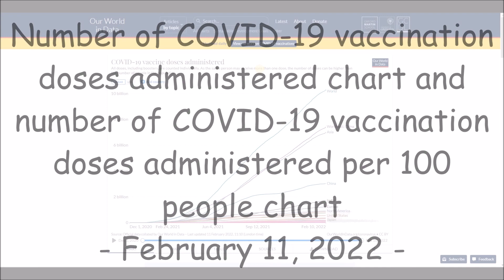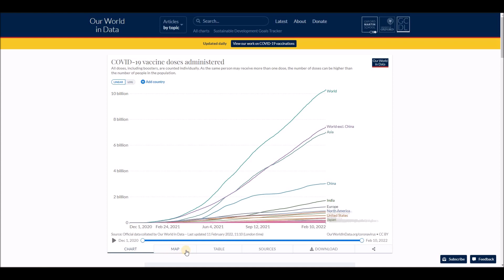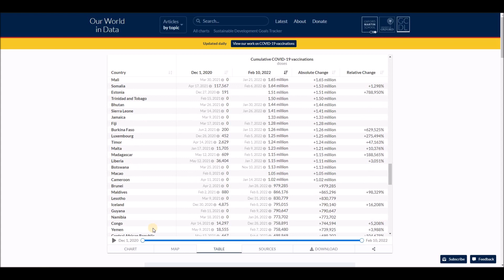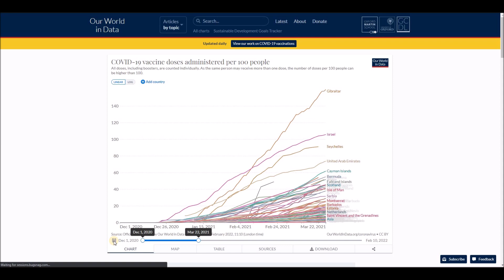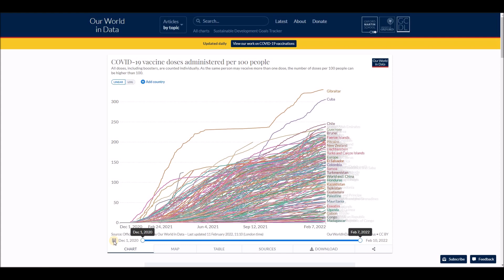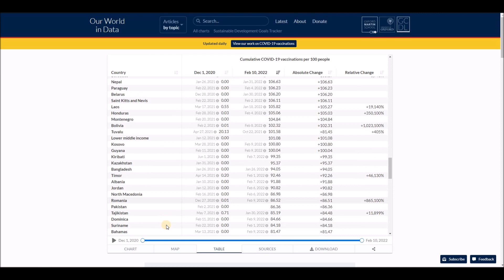Number of COVID-19 vaccination doses administered chart, map and table - February 11, 2022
List of all countries:
Afghanistan
Albania
Algeria
Andorra
Angola
Antigua and Barbuda
Argentina
Armenia
Australia
Austria
Azerbaijan
Bahamas
Bahrain
Bangladesh
Barbados
Belarus
Belgium
Belize
Benin
Bhutan
Bolivia
Bosnia and Herzegovina
Botswana
Brazil
Brunei
Bulgaria
Burkina Faso
Burundi
Côte d'Ivoire
Cabo Verde
Cambodia
Cameroon
Canada
Central African Republic
Chad
Chile
China
Colombia
Comoros
Congo (Congo-Brazzaville)
Costa Rica
Croatia
Cuba
Cyprus
Denmark
Djibouti
Dominica
Dominican Republic
Ecuador
Egypt
El Salvador
Equatorial Guinea
Eritrea
Estonia
Eswatini (fmr. "Swaziland")
Ethiopia
Fiji
Finland
France
Gabon
Gambia
Georgia
Germany
Ghana
Greece
Grenada
Guatemala
Guinea
Guinea-Bissau
Guyana
Haiti
Holy See
Honduras
Hungary
Iceland
India
Indonesia
Iran
Iraq
Ireland
Israel
Italy
Jamaica
Japan
Jordan
Kazakhstan
Kenya
Kiribati
Kuwait
Kyrgyzstan
Laos
Latvia
Lebanon
Lesotho
Liberia
Libya
Liechtenstein
Lithuania
Luxembourg
Madagascar
Malawi
Malaysia
Maldives
Mali
Malta
Marshall Islands
Mauritania
Mauritius
Mexico
Micronesia
Moldova
Monaco
Mongolia
Montenegro
Morocco
Mozambique
Myanmar (formerly Burma)
Namibia
Nauru
Nepal
Netherlands
New Zealand
Nicaragua
Niger
Nigeria
North Korea
North Macedonia
Norway
Oman
Pakistan
Palau
Palestine State
Panama
Papua New Guinea
Paraguay
Peru
Philippines
Poland
Portugal
Qatar
Romania
Russia
Rwanda
Saint Kitts and Nevis
Saint Lucia
Saint Vincent and the Grenadines
Samoa
San Marino
Sao Tome and Principe
Saudi Arabia
Senegal
Serbia
Seychelles
Sierra Leone
Singapore
Slovakia
Slovenia
Solomon Islands
Somalia
South Africa
South Korea
South Sudan
Spain
Sri Lanka
Sudan
Suriname
Sweden
Switzerland
Syria
Tajikistan
Tanzania
Thailand
Timor-Leste
Togo
Tonga
Trinidad and Tobago
Tunisia
Turkey
Turkmenistan
Tuvalu
Uganda
Ukraine
United Arab Emirates
United Kingdom
United States of America
Uruguay
Uzbekistan
Vanuatu
Venezuela
Vietnam
Yemen
Zambia
Zimbabwe